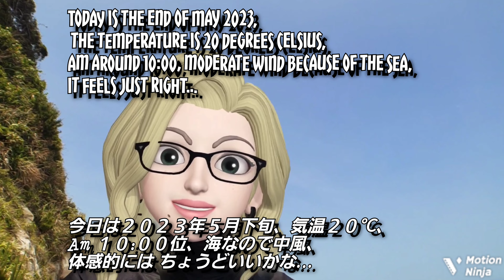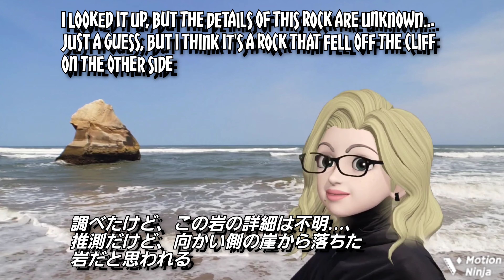【AR ZONE】GUIDE：Strange Rock Tour in Japan：Hitotsushima Island Rocks / 一ツ島：茨城県 日立市